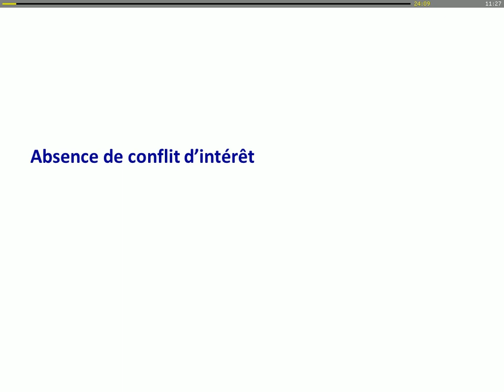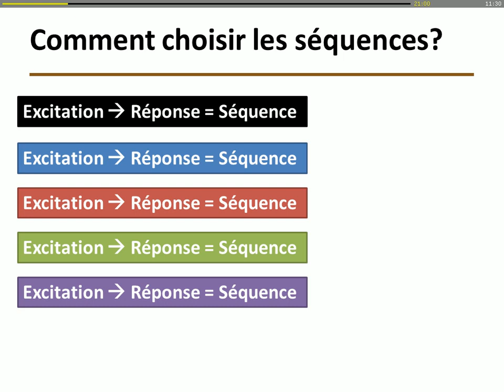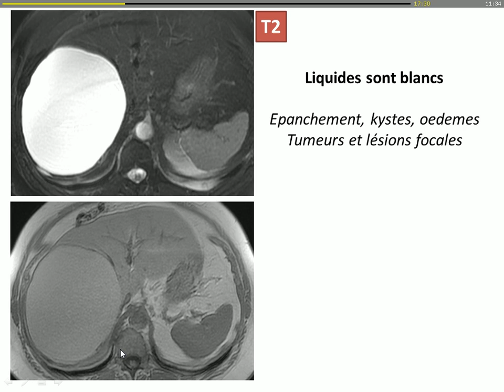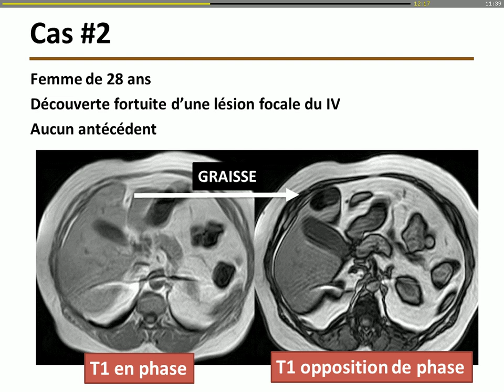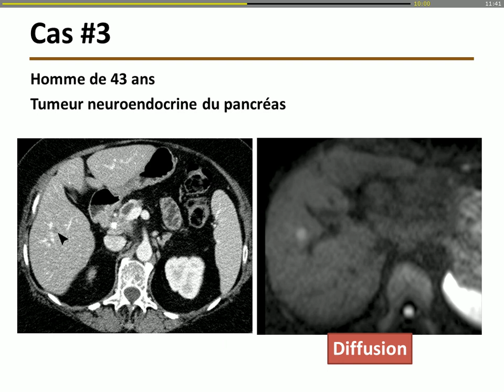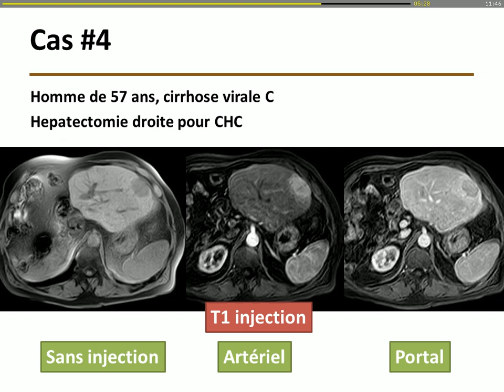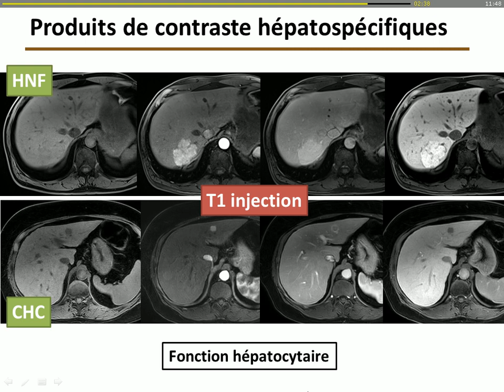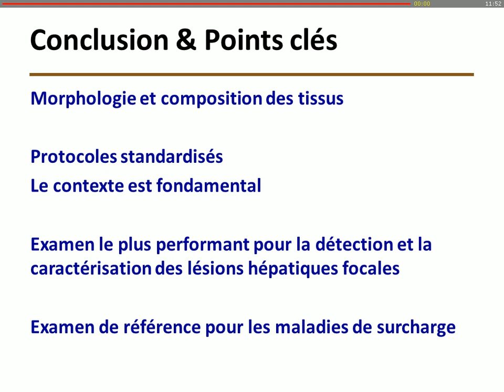Le B.A. BA de l’IRM hépatique - M. RONOT